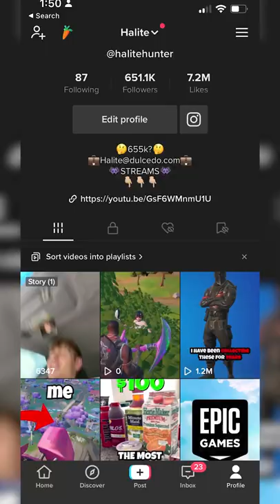THE FORTNITE AMAZING RACE 😳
I played the new Fortnite Season, Episode 3 Season 3, BUT I had to win a game 100 miles from my house and then drive ALL THE WAY BACK and win ANOTHER game in just 4 HOURS!

Edited by ItsNutra (@itsnutra on twitter)

In Chapter 3 Season 3: Vibin’, the Island is one giant party. Bounce around in Reality Falls, ride atop creatures, brave the Screwballer coaster, and revel with new arsenal. Drop into Season 3 and spread the good vibes!
The Reality Tree has blossomed on the Island, forming a new biome in the process! This location called Reality Falls is a lush forest of mushrooms, bouncy mushrooms, and trees of purple. When you’re not browsing its flora, swim beneath its waterfalls, seek loot in its cavern, and spring from its geysers. Throughout the Season, see the effects the Reality Tree has on other parts of the Island…
More ways to have a good time on the Island? Hit the dance floor, have an ocean diversion, and take up a new hobby… like nurturing a Reality Sapling:
Reality Seed Pods are spreading from the Reality Tree. Plant a Reality Seed to grow a Reality Sapling — which grows in the same place match to match! Saplings bear better loot each time you weed them, so keep weeding a sapling until it bears Mythic loot. If you pick up a Reality Seed while you already have a sapling planted, throw the seed to teleport the sapling to where it lands. When your sapling wilts away, plant the seed it left behind!
Have a green thumb? Open the Map page to check on your sapling’s status, including when it’s time to weed it again.
Ballers are back! Roll around and grapple onto surfaces, but don’t just roll as you did before. In the spirit of celebration, get on the (totally safe) Screwballer for a high-flying amusement park ride.
Don’t let the high-speed fun stop with Ballers: jump on a wolf or boar to ride on it! You don’t have to dismount to fight — shoot and throw weapons while atop your steed.

Display your combat ability with weapons new and returning:
Two-Shot Shotgun:
The Two-Shot Shotgun is a burst pump Shotgun capable of fierce damage. If you land both shots of its burst, you can deliver a devastating punch.
Designated Marksman Rifle (DMR):
A new era for the Island, a new type of weapon! This scoped rifle’s range falls between an Assault Rifle’s and Sniper Rifle’s. Master the DMR to be highly rewarded in battle.
Hammer Assault Rifle:
The Hammer Assault Rifle doesn’t just fire fast, but if you tame its unique recoil, you can be a force at many ranges!
Sidearm Pistol
Revolver
Auto Shotgun
Striker Pump Shotgun
Stinger SMG
Combat SMG
Ranger Assault Rifle
Striker Burst Rifle
Heavy Sniper Rifle
Grenade
Firefly Jar
Harpoon Gun
Shadow Tracker (Exotic weapon)
Marksman Six Shooter (Exotic weapon)
The Dub (Exotic weapon)
Boom Sniper Rifle (Exotic weapon)
Shockwave Grenades (not technically a weapon, but hey)
Now’s not the time for dispute on the Island — bring different sides together! With this Season’s Battle Pass purchase, you can unlock Darth Vader himself plus the following characters preceding him:
Evie, unlocked immediately with the Battle Pass
Snap
Adira
Stormfarer
Malik
Sabina
Later on in the Season, you’ll be able to unlock world famous archaeologist Indiana Jones in the Battle Pass!
Sliding's gotten some improvements! When you slide off a shallow ledge, you’ll now continue sliding instead of returning to a standing position. Also, when you land into a slide at high speed, your momentum will be maintained.